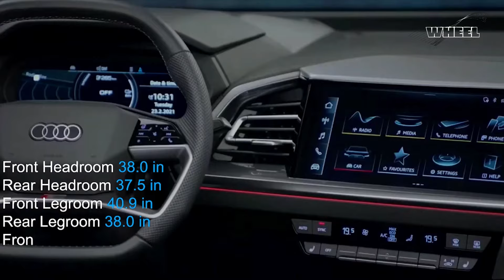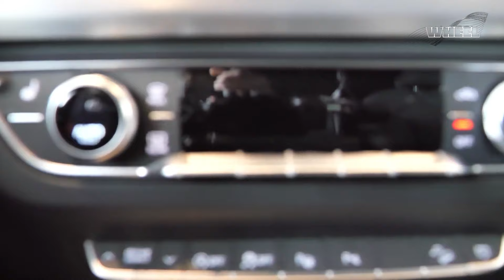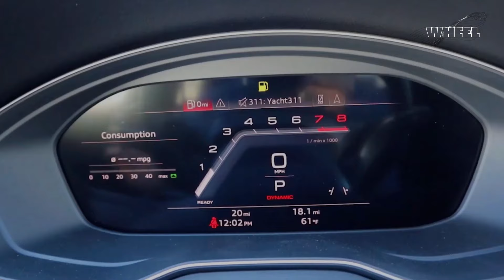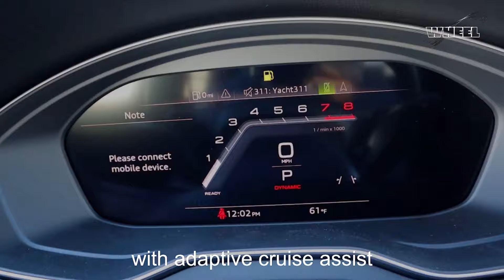Luxury SUV | Review, Performance | NEW AUDİ Q5 2024 (SPORTBACK)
🚩Audi equips the 2024 Q5 Sportback with a standard 2.0-liter turbocharged inline four-cylinder engine with 48-volt mild hybrid assistance.
Fastback SUVs are designed for folks who want to have it all: stylish design, practicality, and performance.

The Audi Q5 2024 Sportback is one such vehicle that seeks to fill this niche with its swept-back roofline and powerful engine options.

The standard Audi Q5 2024 carries brand cachet achet supplemented by impressive drivetrains and technology.

For those who want to stand out from the more conventionally styled SUV, the automaker offers the Audi Q5 2024 (Sportback).

The Audi Q5 2024 Sportback has other redeeming qualities. Audi Q5 2024  luxurious cabin is packed with high-tech appointments and excellent material choices.

 All-wheel drive is standard, and the cargo area is only slightly smaller than that of the regular Q5 SUV. As a stylish all-arounder, we think the  Audi Q5 Sportback has a lot of appeal.

🎥You can learn more about the Audi Q5 2024 Sportback  in our video.
🤝Happy watching
 🎞️NEW AUDİ Q5 2024 (SPORTBACK)